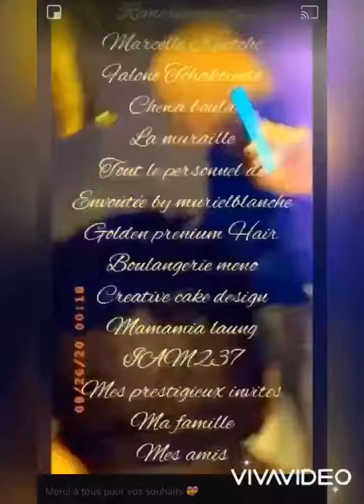ANNIVERSAIRE DE MURIEL BLANCHE LES GO PAKGNE ACCOMPAGNÉ DE SA COPINE POUPY